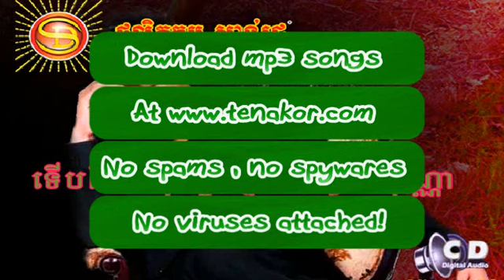Min Ning Loak Trov Baek by Pitu-Sunday CD Vol 136